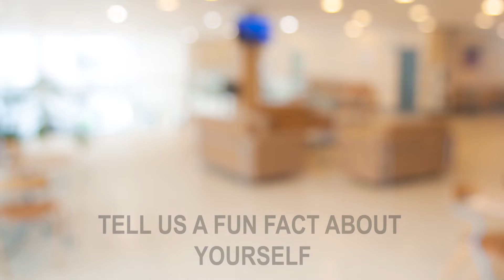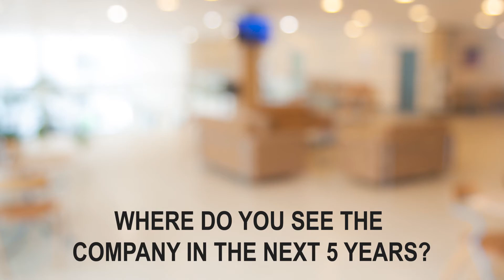Diane Janson: Director of Technology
Diane Janson has been with the company for over 15 years and is a pillar to who we are. In this video, we learn more about her perspective both as the director of technology and a senior developer in the IT department. As of this publication, Diane was actually promoted to the role of Vice President of Technology. Diane is passionate about winter and playing ice hockey with her family. Learn more about Diane and our company by checking out our website below!